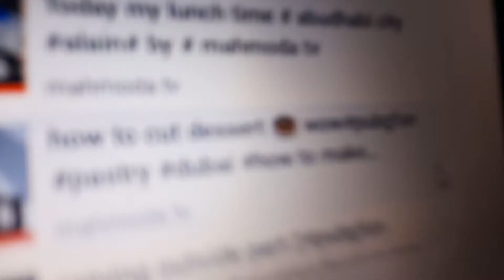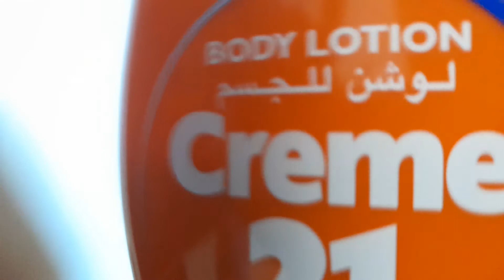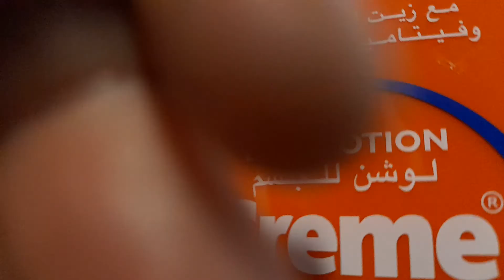how to earning by online abudhabi dollar dollartree #